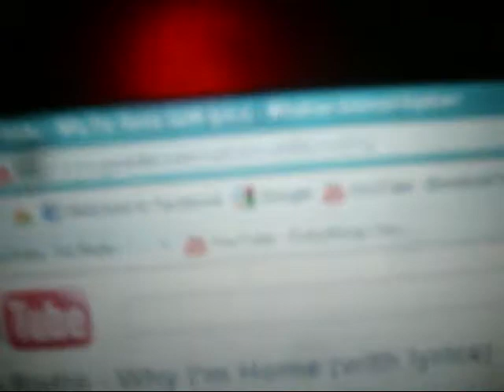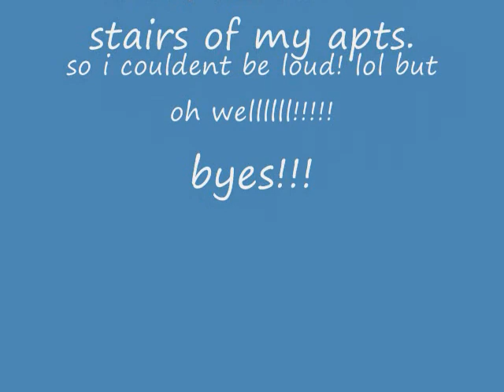GO RADIO "WHY IM HOME" COVER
JUST ANOTHER COVER